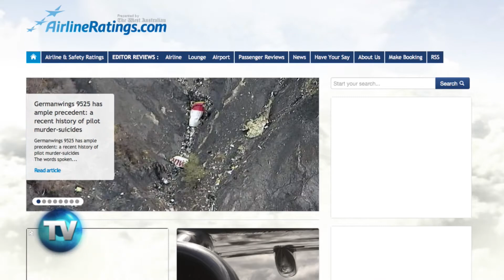Menor precio ¿menor seguridad? | Reporte Indigo 717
El avión que se estrelló en los Alpes era de Germanwings, una aerolínea ‘low cost’, pero este tipo de compañías ofrecen la misma seguridad que las demás, a pesar de su bajo costo